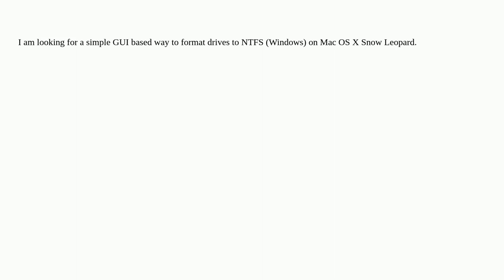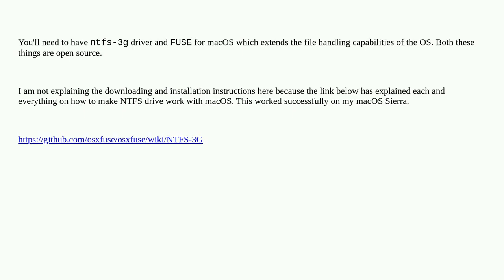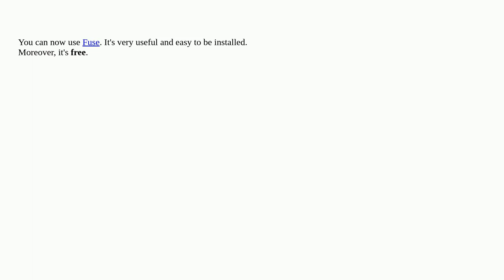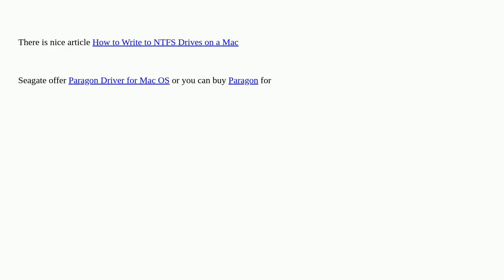Apple: How to format a disk to NTFS using Mac OS X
How to format a disk to NTFS using Mac OS X

A special thanks goes out to the community

  macos mac disk-format ntfs